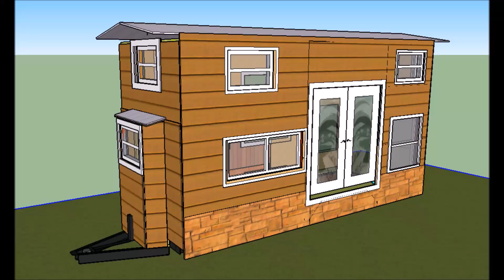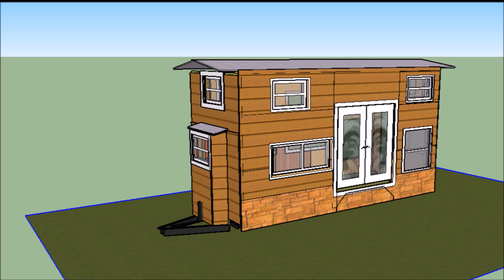Take Me Home Tiny House - Moving Day & Gracious Tiny House Park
Moving day for my 20ft THOW at Gracious Tiny House Park, Okeechobee, FL.

Series: How to build a Tiny House on wheels in Florida.
Part of a series of how-to videos for my self-built tiny house on a 8x20 ft trailer: designed & built by a woman in her mid-50s.